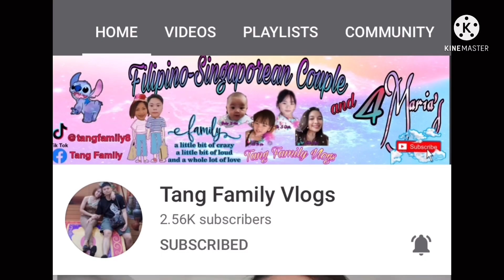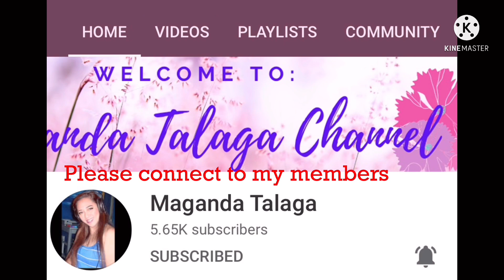How to Clean Cranberries Part 1